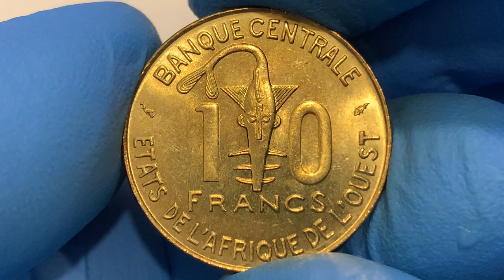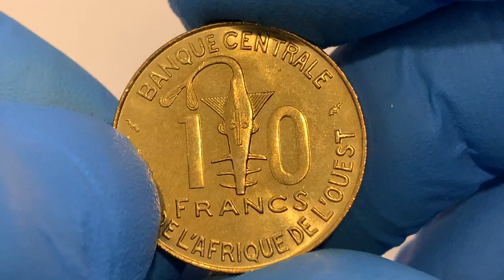Coin Coins MoneyЗахідна Африка (BCEAO) 10 франків, 1976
Coin Coins MoneyКраїна Західна Африка (BCEAO)
Крапка Західноафриканський франк CFA (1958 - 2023)
Тип монети Обігові монети
Номінал 10 франків
Курс валюти 10  XOF =  0,02  доларів США
рік 1976 рік
Композиція Мідь-Алюміній-Нікель